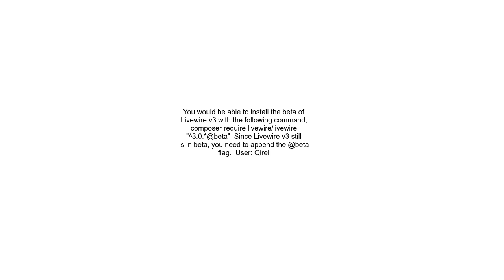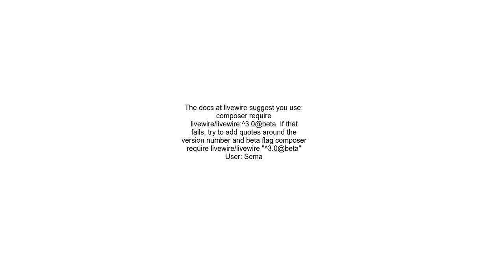Error while installing livewire 3 through composer